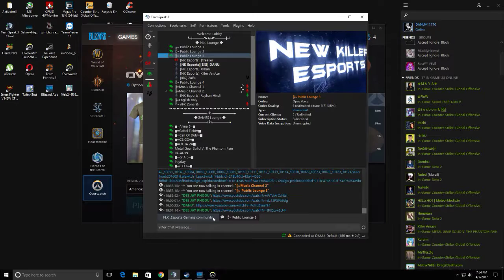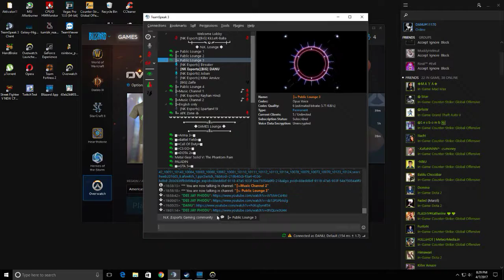Overwatch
GPU: GeForce GTX 970
CPU: Intel(R) Core(TM) i5-4460  CPU @ 3.20GHz
Memory: 8 GB RAM (7.94 GB RAM usable)
Current resolution: 1920 x 1080, 60Hz
Operating system: Microsoft Windows 10 Pro